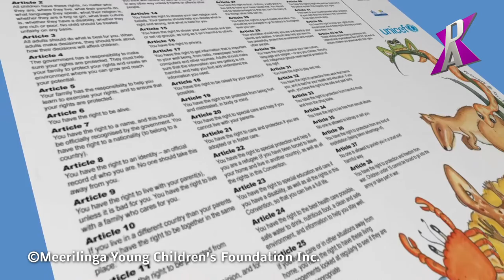Unaccompanied Children on the Move: Preserving their Dignity and Rights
On March 15th at the UN Geneva, the Permanent Observer Mission of the Holy See, the International Catholic Migration Commission (ICMC), and Caritas Internationalis organized this side event aiming to address the many challenges faced by unaccompanied children on the move.

The events title: “Unaccompanied Children on the Move: Preserving their Dignity and Rights”

Co-sponsors where: Permanent Missions of: Canada, Colombia, El Salvador, Guatemala, Honduras, Mexico, the Philippines Permanent Delegations of: the African Union, the European Union, the Sovereign Order of Malta, and Associazione Comunità Papa Giovanni XXIII, Caritas in Veritate Foundation, Istituto Internazionale Maria Ausiliatrice delle Salesiane di Don Bosco (IIMA) and Volontariato Internazionale Donna Educazione Sviluppo (VIDES)

The objectives of the panel:
1. Examine the number and causes of increased movements of unaccompanied minor migrants.
2. Analyze the causes, impact, and vulnerabilities resulting from migration by unaccompanied children.
3. Identify the protection gaps between theory and practice of respecting and promoting the rights of children on the move, especially of unaccompanied minor migrants.
4. Present good practice models of preserving the dignity and rights of such children, particularly those facilitated by faith-inspired organizations.
5. Make recommendations to States and non-governmental organizations on how best to ensure the rights and dignity of such

Children  have  migrated  for  centuries  to  escape  conflict  and  persecution  at  home;  to leave behind destitution and unemployment; for  purposes  of  exploitation,  for  family  re-
union,  and  for  a  better  life.

Today,  children are  an  important  part  of  large-scale  population  movements  involving  millions  of  people.

Fact, is that half of the world’s refugees are children under the age of eighteen years. Children on the move often lack voice and political or social influence in most receiving countries, so their needs are often forgotten or ignored. However, they face the great risk of vulnerability to human traffickers, sexual predators, and other unscrupulous persons who wish to cause harm to children and adolescents.

The United Nations 'Convention  on  the  Rights  of  the  Child  (CRC)' is in effect since 1990. It reaffirms  children’s  basic  human rights  to  life,  survival,  and  development. It also provides that states must guarantee child asylum-seekers special  protection  and  care;  avoidance  of  detention;  and  access  to  legal  and  psychological   assistance.

The question remains whether progress is made in the race against this calamity.

In our report Interviews/Statements from:

Fr. Michael Czerny, S.J.
Undersecretary of the Vatican’s new department for
Integral Human Development

H.E. Archbishop Ivan Jurkovič
Permanent Observer of the Holy See to the UN Geneva

Monsignor Robert J. Vitillo
Secretary General of the
International Catholic Migration Commission (ICMC)

Prof. Michel Veuthey
Deputy Permanent Representative of the Sovereign Order of Malta
to the UN Geneva

H.E. Ambassador William Lacy Swing
Director General of the International Organization for Migration (IOM)

+++ Pax Press Agency / Christian Peschken for EWTN and CNA